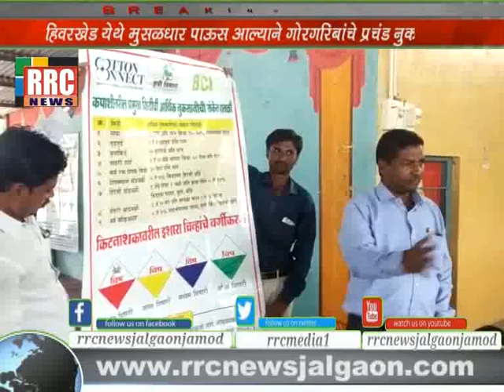संग्रामपूर तालुक्यातील काटेल येथील शेतकऱ्यांसाठी लीड फार्म ट्रेनिंग घेण्यात आले